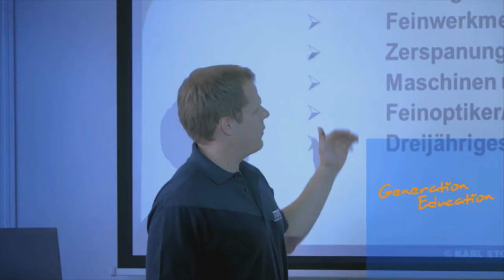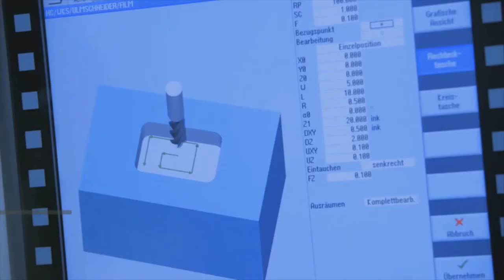KARL STORZ SE & Co KG 8 HR Trailer